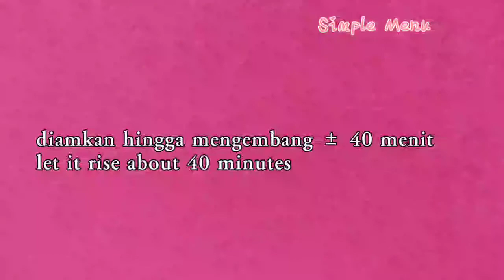Donat Kayu Manis | Cinnamon Donut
bahan-bahan :
300 gr Tepung Terigu protein tinggi
30 gr gula
1 sdt  ragi
130 gr Susu cair dingin
1 telur ( 58-60 gr dengan cangkang)
40 gr margarin
1/4 sdt garam

Gula Kayu manis:
100 gr gula
5 gr bubuk Kayu manis ( sesuai selera)

ingredients :
300 gr bread flour ( high protein)
30 gr sugar
1 tsp yeast
130 gr cold milk
1 egg (58-60gr with shell)
40 gr margarine
1/4 tap salt

cinnamon sugar:
100 gr sugar
5 gr cinnamon powder (adjust each taste)